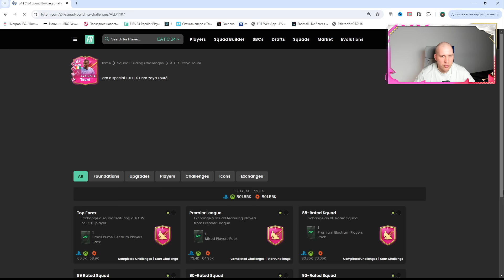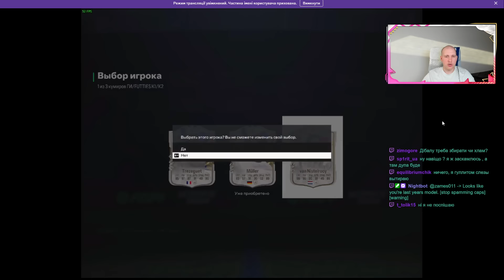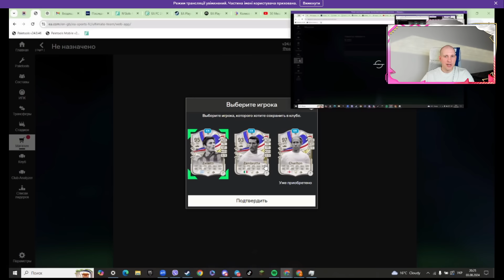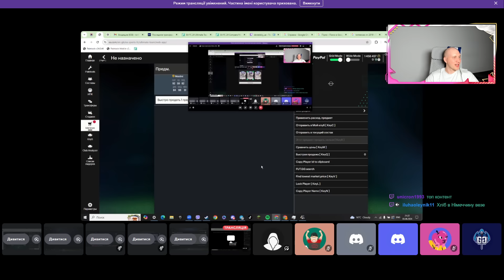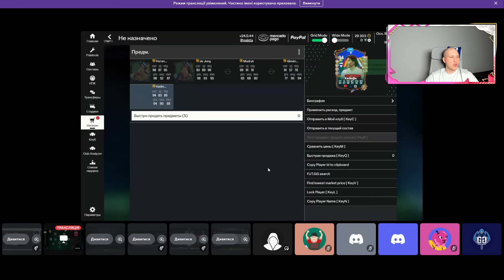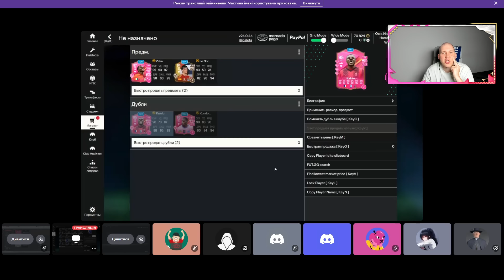"Легендарні" 85*10 вперше у FC24!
- мій телеграм канал із актуальними новинами зі світу FC24; лайфхаками та порадами з розвитку ваших клубів.

"Легендарні" 85*10 вперше у FC24!  | FC24 ULTIMATE TEAM